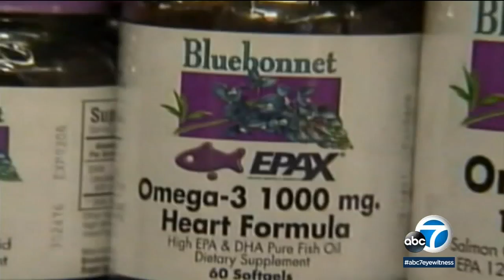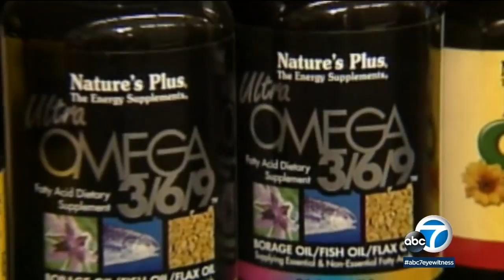Fish oil may help pregnant women prevent asthma in their babies ABC7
A study suggests if pregnant women take fish oil supplements, it could help their babies avoid asthma.